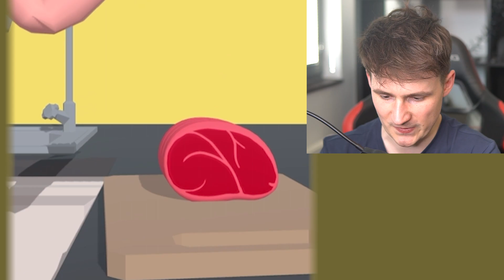Arm Simulator - RAREST ENDING UNLOCKED!